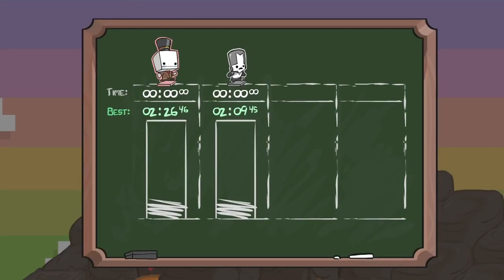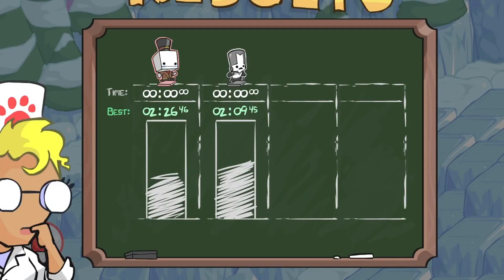Run away back off barbarian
Cast
Gamerunner